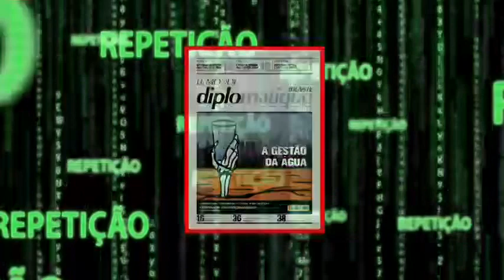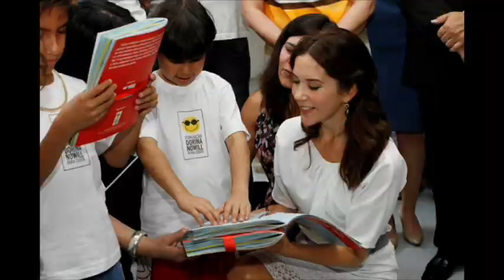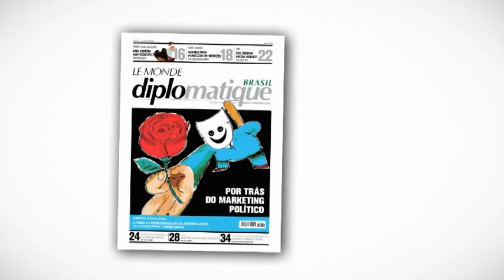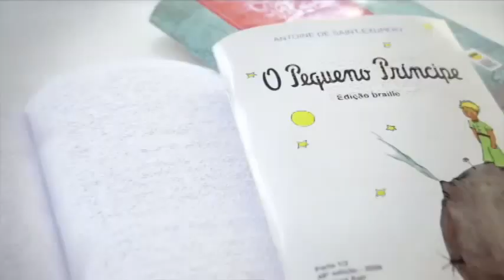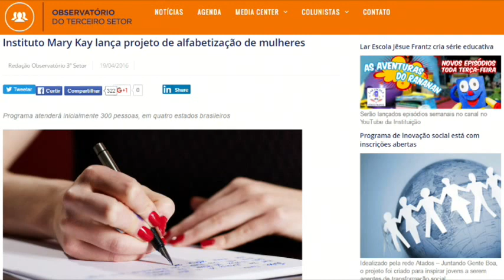Inclusão de pessoas com deficiência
No programa de webtv do dia 26 de abril falamos sobre a inclusão de pessoas com deficiência, no mercado de trabalho e em diversos outros contextos.
Para isso, entrevistamos Natália Monaco, coordenadora de esportes do Instituto Olga Kos, que atua na execução de projetos de esportes voltados para pessoas com deficiência intelectual e vulnerabilidade social, e Eliana Cunha, assessora de serviços de apoio à inclusão da Fundação Dorina, que atende pessoas cegas e com baixa visão.